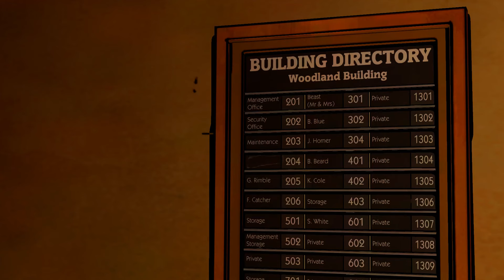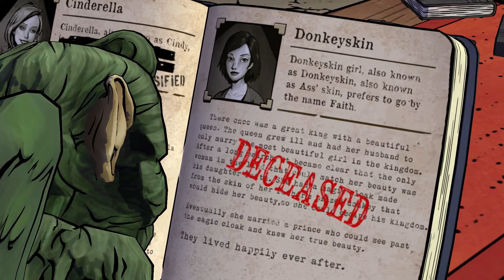The Wolf Among Us - Episode 1 Part 2